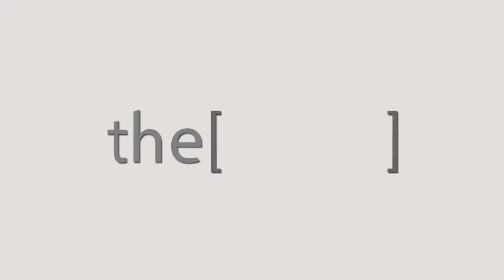Dr.Shady El Mansy Talks about CairoPCR seminar.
Consultant of Cardiac Health Insurance
Head of Cardiology Unit Mokattam Hospital Health Insurance.
استشاري امراض القلب بالتامين الصحي
ورئيس وحدة أمراض القلب مستشفي المقطم تامين صحي